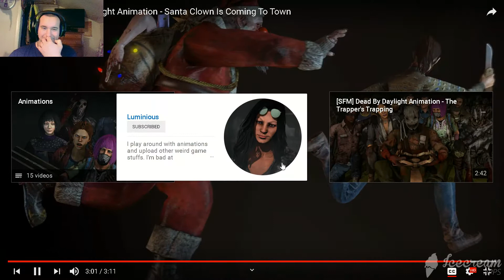DarkWolf52 reacts to Dead By Daylight SFM ep 8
i love luminious she does a great job please give her the love she deserve and visit her channel  and her friends that help her are great as well good job yall